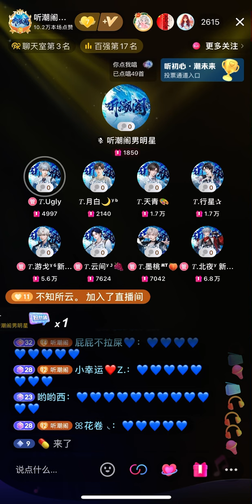16082024 小鹿乱撞 — Ugly